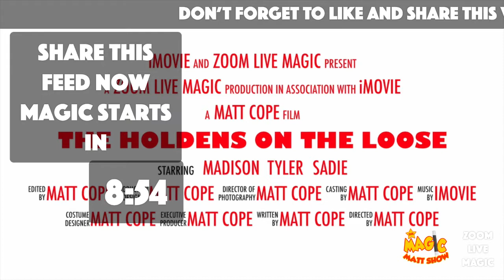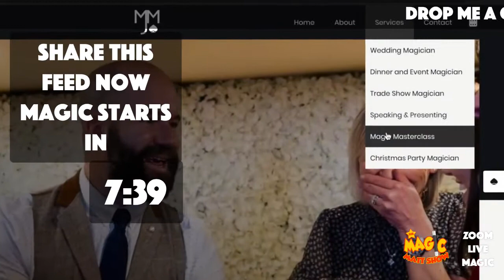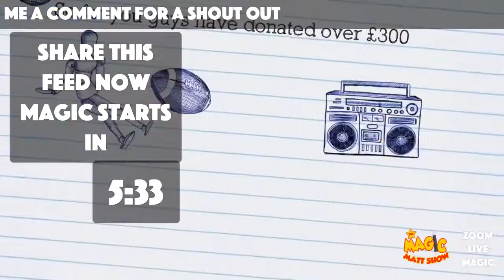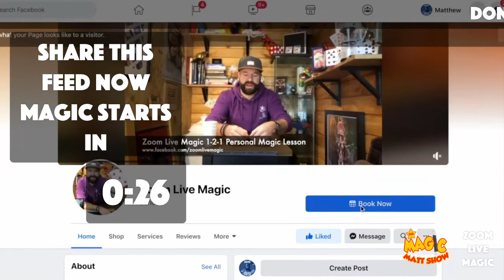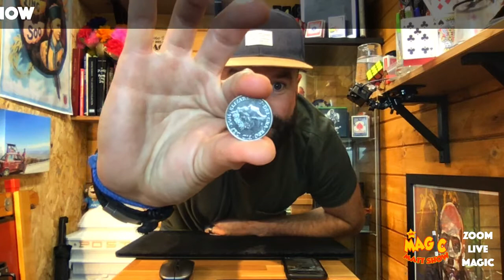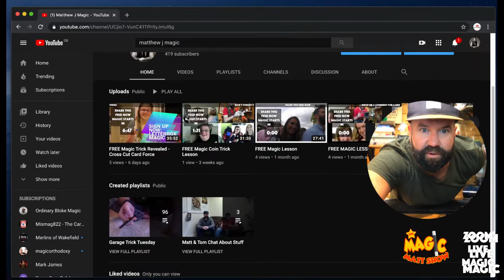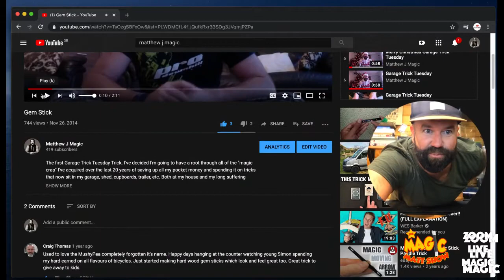FREE Coin Magic Lesson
Learn some great coin tricks thic week, grab a couple of coins and let's go.